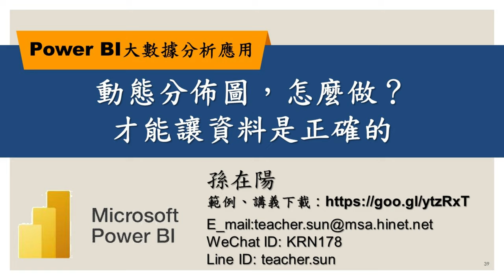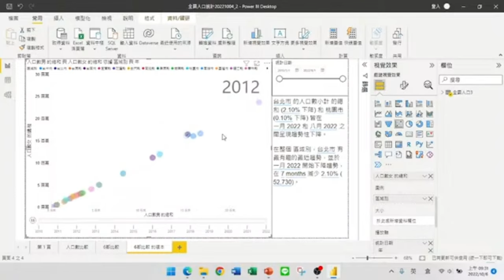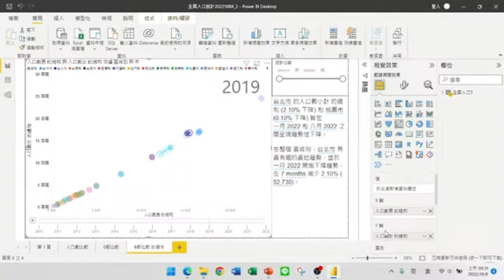動態分佈圖，怎麼做？才能讓資料是正確的【Power BI大數據分析進階】39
【課程大綱】